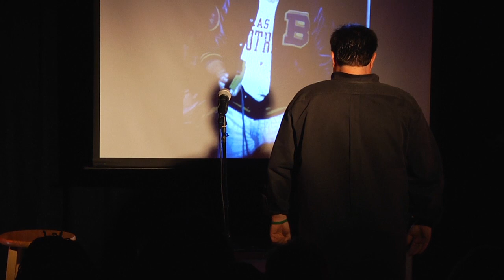Andy Fickman's "Worst Audition Ever"... Part 2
Director Andy Fickman shares more of his hilarious worst audition stories.